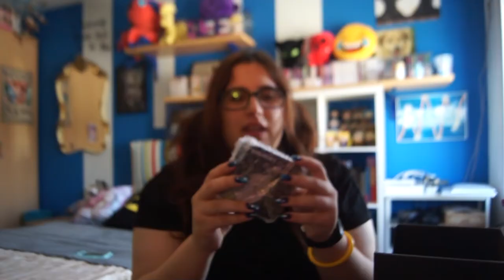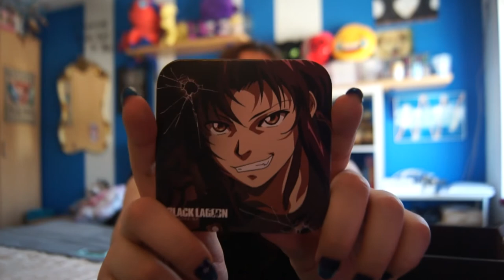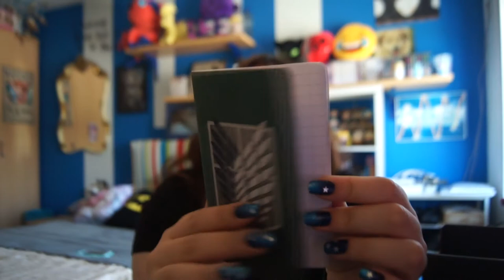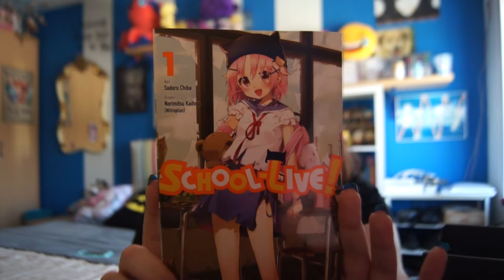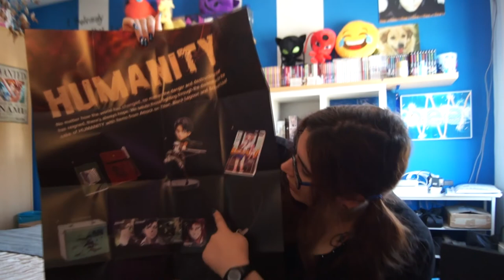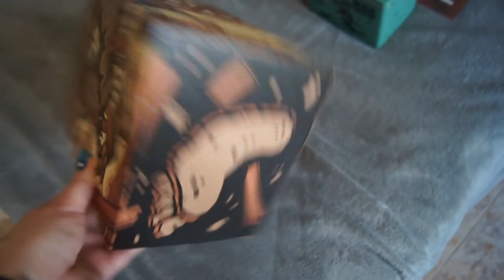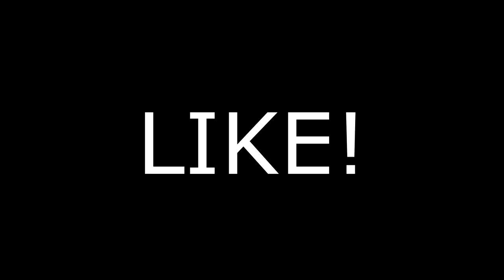LOOTANIME! Otra caja mas! Temática: HUMANIDAD! - GiGee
Me encaaaantan estas cajitas, enserio, son lo mejor!
Estoy tan feliz de comprarlas! ajgajdgfaikudgf
ESPERO QUE OS GUSTEEEE!

Aquí os dejo el link de la pagina por si os interesa~